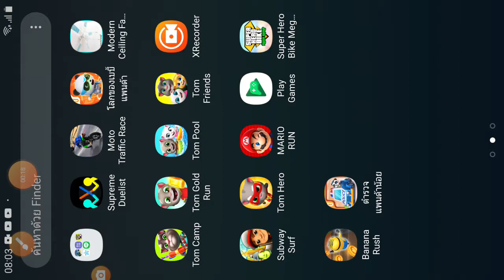Tom parody 145 แฮงค์อายุ34 ขวบ